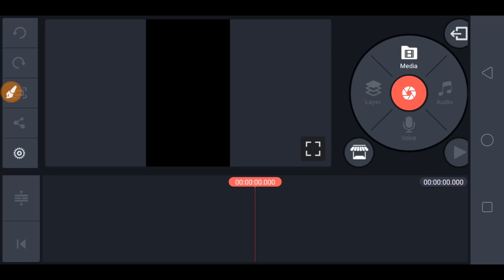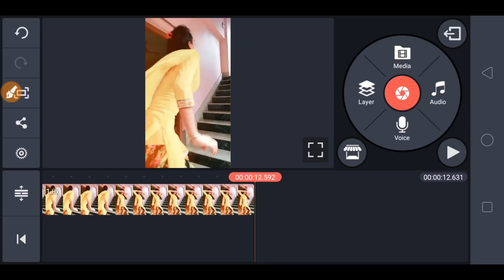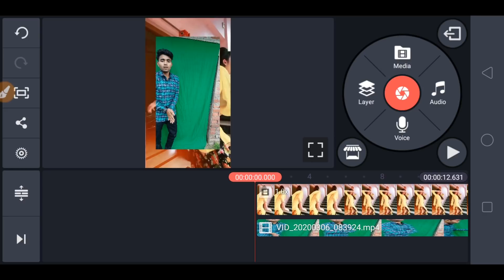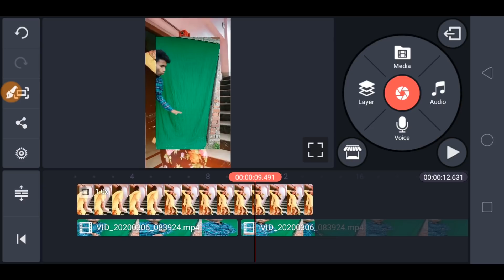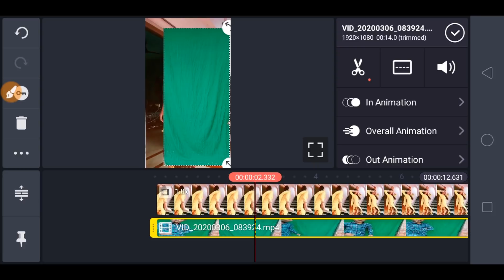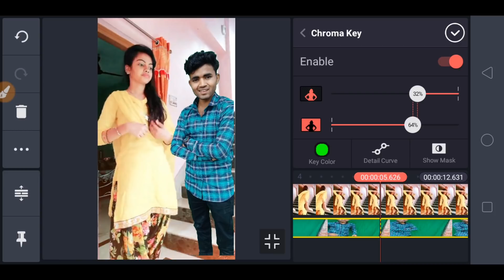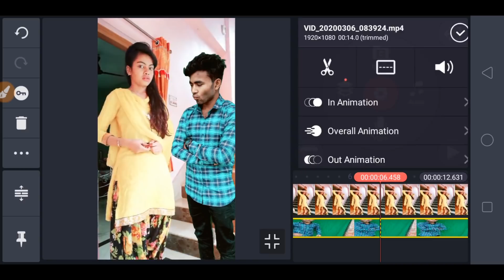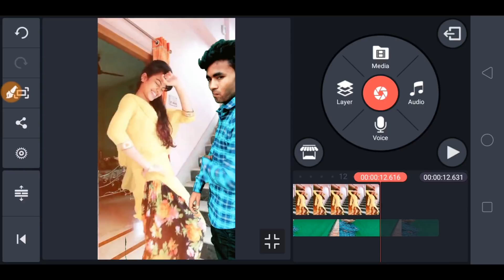TikTok New Trend | Thumka Whith BeautyKhan VFX | How To Enter Anyone TokTok Star Video VFX Tutorial